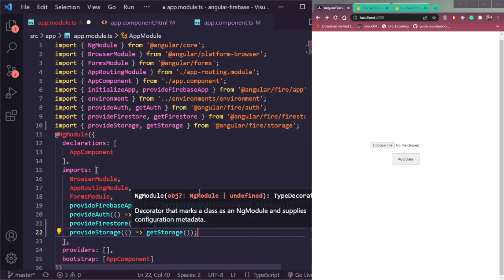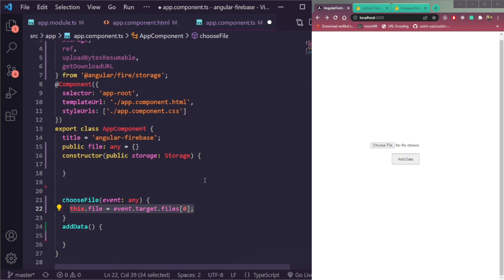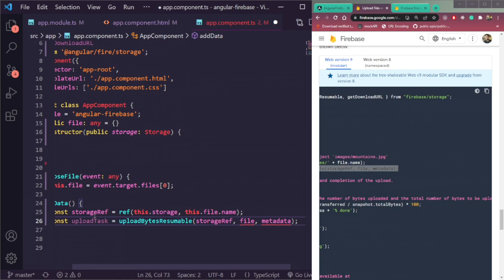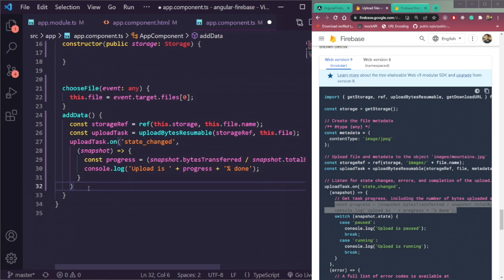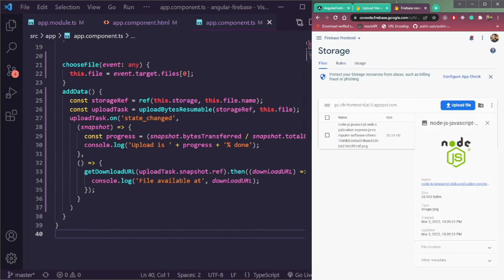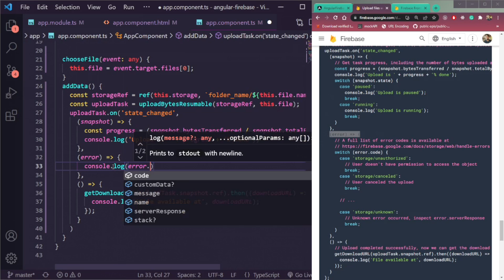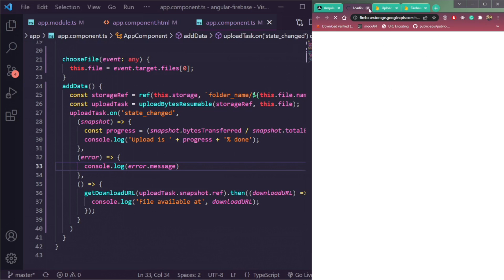Firebase and Angular Tutorial - File Upload with Angular 13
Hey Guys, welcome to my series of videos where I have demonstrated how to connect different Front-end Technologies with Firebase V9.

In this video, we are targetting Angular 13 File Upload to Firebase Storage.